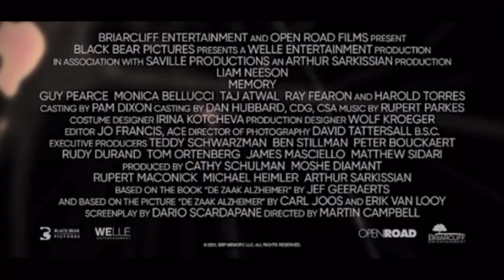Memory | Trailer (2022)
An Expert assassin￼￼ With a Reputation￼ for Discreet Precision￼. He finds that he’s become target After he Refuses￼ to Finish a job￼ for a Dangerous￼ organization￼￼.